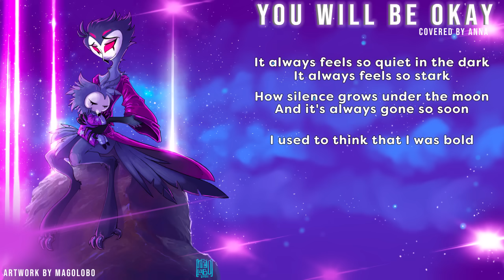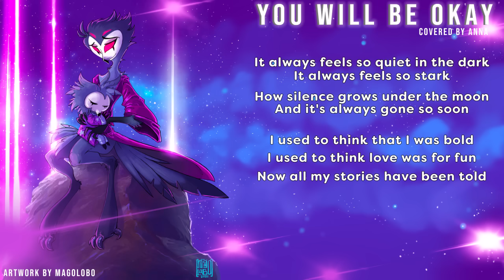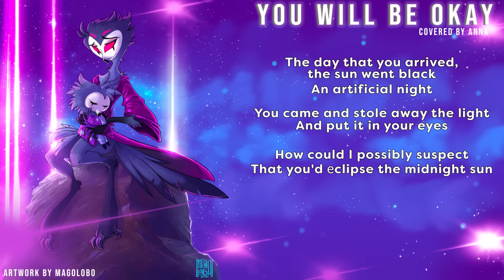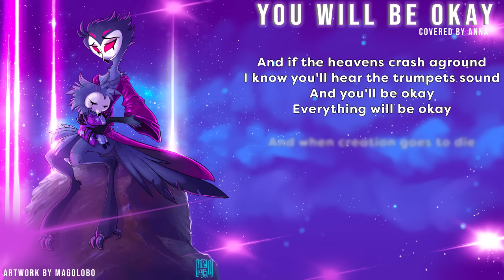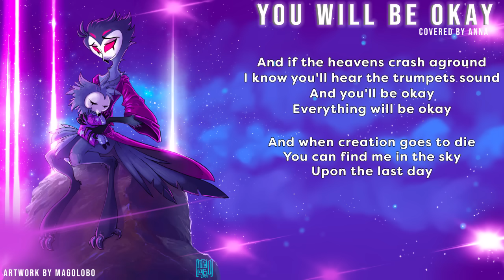You Will Be Okay // Stolas’ Lullaby (from Helluva Boss)【covered by Anna】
Hello everyone! This week I sang the You Will Be Okay (Stolas’ Lullaby) from Helluva Boss (and also sung by Sam Haft and Bryce Pinkham -- lots of talented people involved in this one!)

This has been requested for so long and I FINALLY deliver. I really jived with the original version (love me a good pop-rock ballad) but I had this nagging desire to turn it into more of a lullaby, so that’s what we did!

This week is my last upload for September as I’ll be taking next off to prep for spooky October. There’s a ton of fun stuff coming that I’m so stoked for you all to hear : )

As always, thank you for your continued support! It really does mean the world to me. Hope you all have a fantastic evening and I’ll see you next Saturday.
(you can listen to this bad boy on the go too
• Credits • “You Will Be Okay (Stolas’ Lullaby) - Helluva Boss (Bryce Pinkham/Sam Haft)
Vocals: Anna (that’s me)

(thank you to everyone who helped make this cover possible! You’re all super stars!)
Are you an instrumentalist, artist/animator or vocalist interested in paid work? I’m always looking for more creatives to collaborate with on my covers! Looking forward to hearing from you!

Some of my covers are available on music sharing platforms! Search “annapantsu” and you should be able to find them. I’m always working on having more covers released on these sites, so keep an eye out!